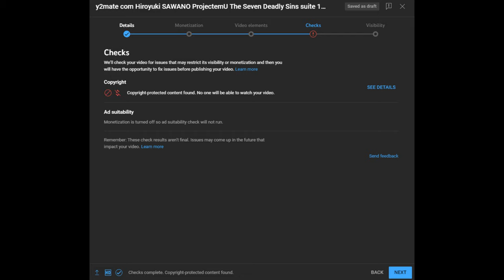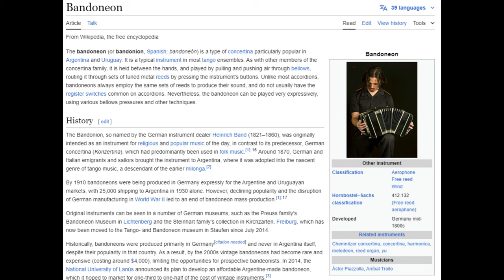Hiroyuki SAWANO / Project【emU】“The Seven Deadly Sins” suite | MUSICIAN'S REACTION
After checking out Attack on Titan suite I just had to listen to another suite (there are only 2 tho), and the outcome was really enojyable, Hiroyuki Sawano nows WHEN & HOW to do things, similarities with other works from him like "The Answer" (86 OST) as well as many differences.

This is merely for review, analysis, breakdown and constructive criticism purpose, I do not claim the audiovisual product I reacted to as my own.